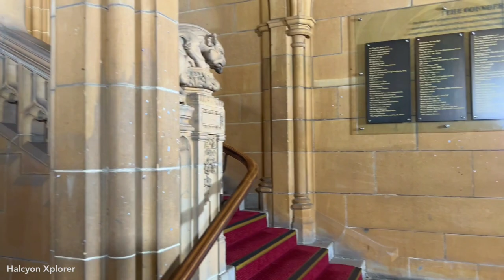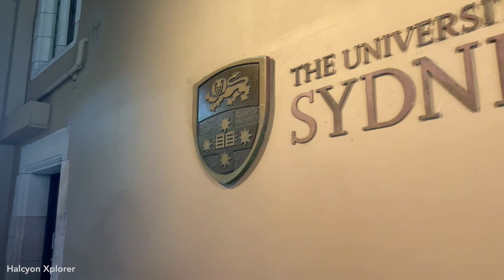[HD] Exploration Walk through University of Sydney campus | Ambient Afternoon Sounds ASMR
A mid afternoon walk through the campus of the University of Sydney. Taking in the modern Madsen, Carslaw and New Law buildings as well as the Fisher Stack, this walk then passes the venerable Anderson Stuart Building, through the historic Quadrangle and MacLaurin Hall before winding behind Brennan MacCallum, through the Gafitti Tunnel, before passing the Holme Building, and the Footbridge Theatre. While this video was taken on a Saturday there are still many students, families, tourists, photographers, and staff in the area at this time. There are plenty of ambient sounds of campus events and activities captured throughout this video. This walk is about 25mins long, starts on City Road and passes along Eastern Avenue to the main Quad , before onwards and ending on the pedestrian bridge over Parramatta Road. I hope that you enjoy this walking video.

Route Timestamps
0:00 - Fischer Road Entrance, Madsen, & Carslaw
7:30 - New Law Building, Anderson Stuart & Fisher
11:50 - University of Sydney Quadrangle (outside)
14:15 - University of Sydney Quadrangle (inside)
19:55 - Behind Brennan Maccallum
22:12 - Grafitti Tunnel Camperdown
25:10 - Holme, Pharmacy and the Footbridge

This video is filmed and recorded on location. Please do not copy, reproduce, or distribute any of the content.